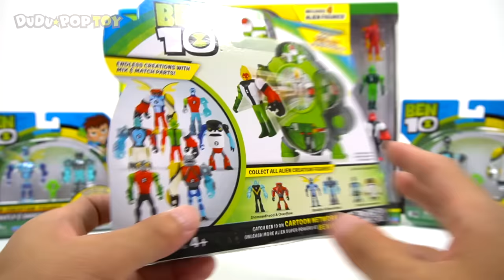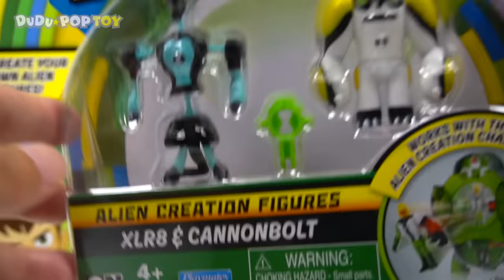Mixed and transform! Ben 10 Alien Creation Chamber! Defeat the villains, dinosaurs! - DuDuPopTOY